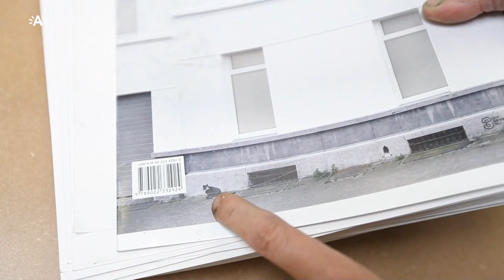Tentoonstellingsruimte Sam Dillemans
Tentoonstellingsruimte Sam Dillemans (Eggestraat 2, 2060 Antwerpen) is geopend van 16 april tot en met 16 oktober 2016. De ruimte is te bezoeken op woensdag, zaterdag en zondag van 14u tot 18u. Toegangsprijzen variëren van € 2 tot €4.